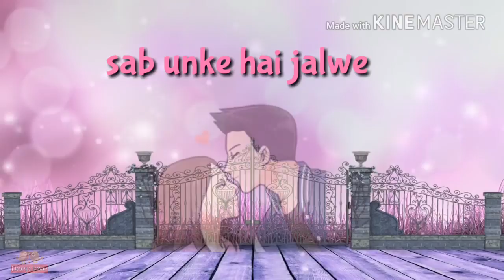Mai Kahin Bhi Rahoon Ae Sanam.,.||•💚 WhatsApp Video Status